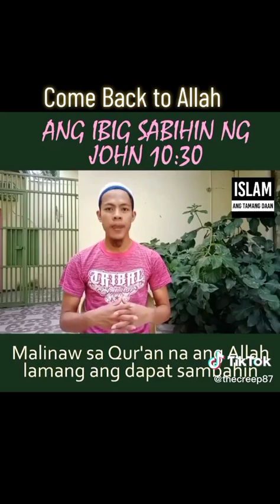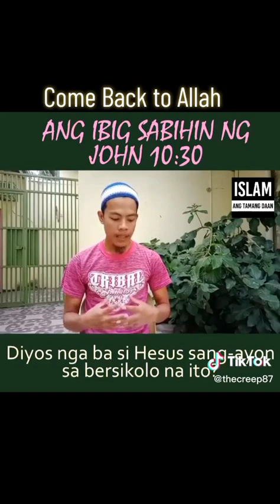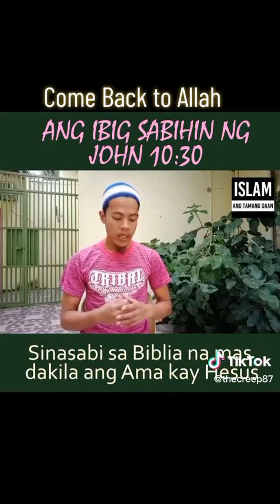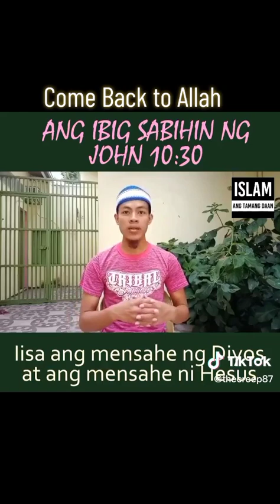Come Back To Allah